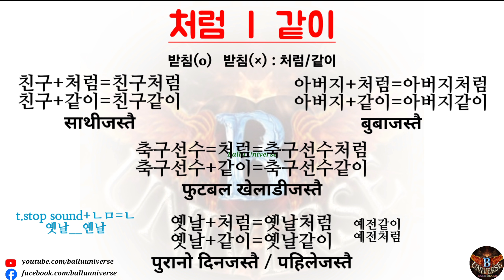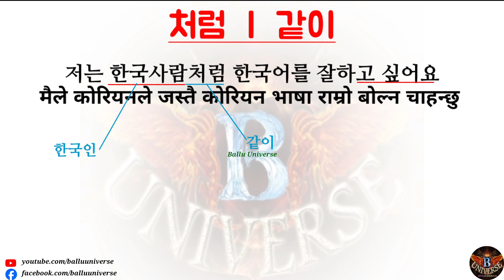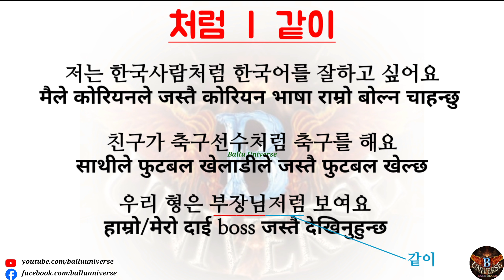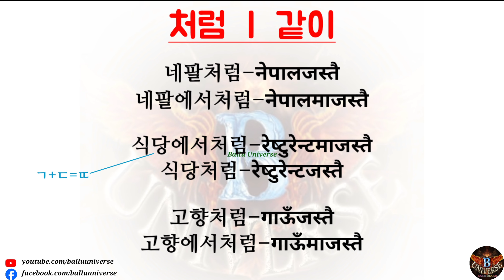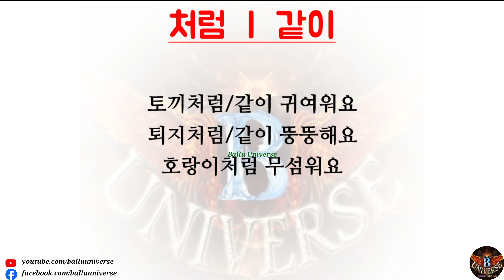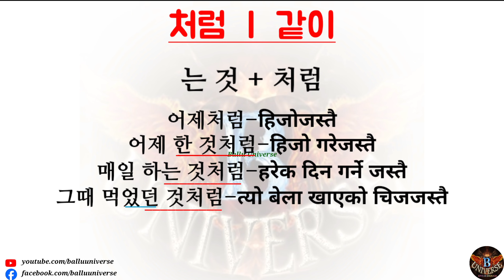같이 처럼 Learn Korean Grammar-balluuniverse Beginner Lesson eps exam special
Warm welcome to the Ballu Universe. Ballu Universe is an online platform which aims to provide free knowledge to all people. You can learn about something knowledgeable/valuable things from Ballu.

You can learn about Korean language, some technical ideas and also can enjoy by literary & musical entertainment.

जुनसुकै ठाउँबाट जुनसुकै समयमा केही ज्ञानवर्दक कुरा जान्न/सिक्नका लागि तपाईँ Ballu_Universe सँग जोडिन सक्नुहुन्छ ।

We will glad to be in touch with you. Thank you for visiting and thank you very much for your kind support. Keep in touch with Ballu for upcoming updates.